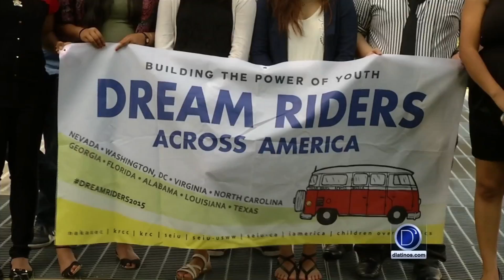12 soñadores indocumentados visitan varios estados "Dream Riders"